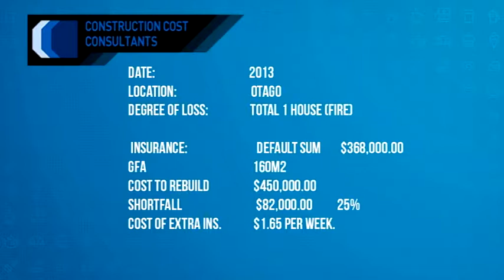How Being Under Insured can Impact Your Everyday Life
Andy Thomson from Construction Cost Consultants is back to talk through some real life cases that show how much being under insured can really impact lives.